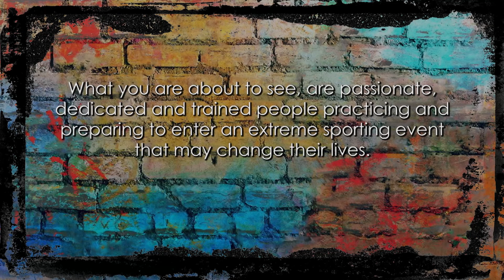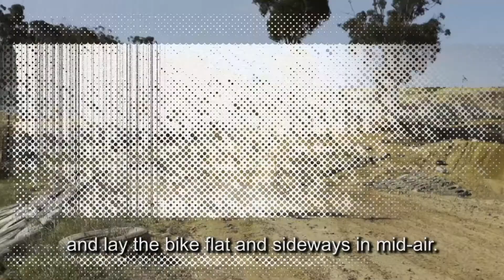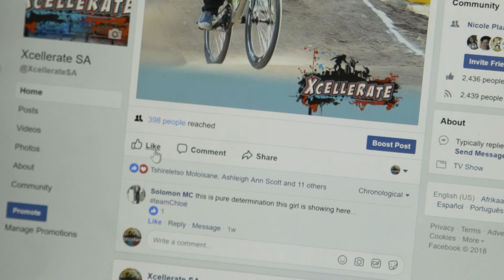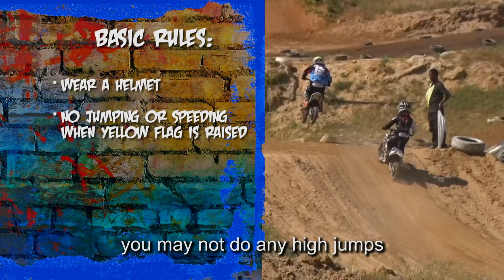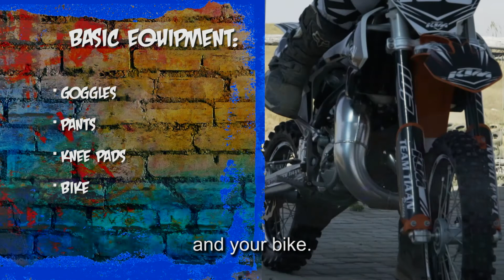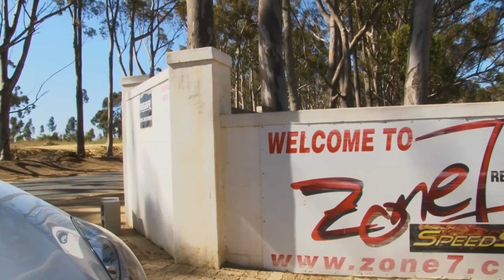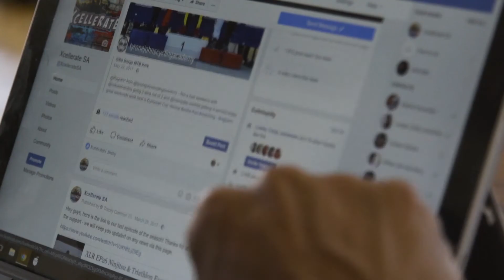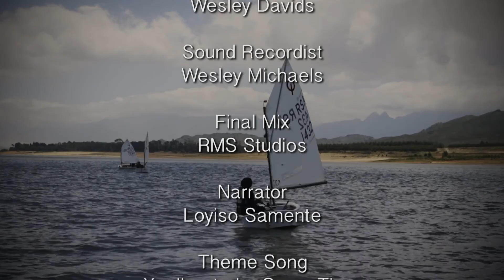Xcellerate 2 Episode 7 - Tiaan Marias - Motocross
Tiaan Marais, a passionate 9 year old motorcross rider. For an action packed, dirt riding experience watch this episode NOW!!!